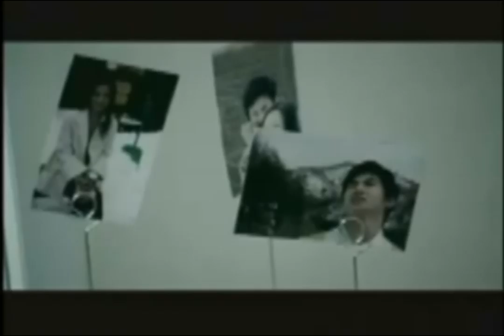Jinday Ni Jinday Kamal Heer, By Sahota